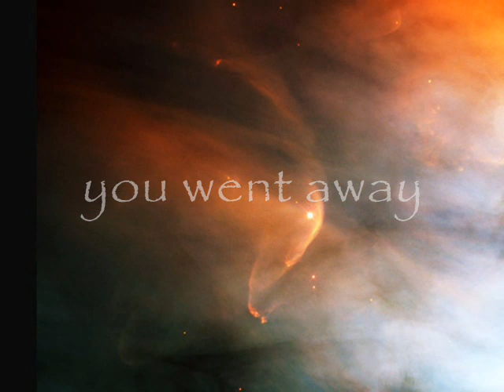Miro feat. Julie Harrington - Holding On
Café del Mar